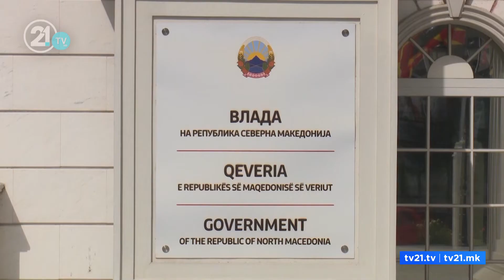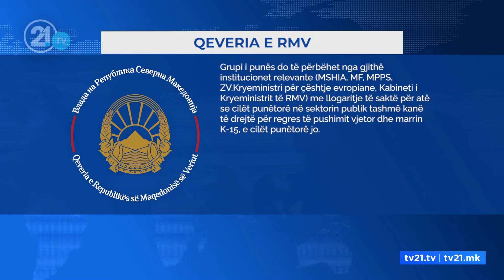Regres për të gjithë në sektorin publik më 20 janar?Punëtorët kërkojnë K-15 nga 30%deri 100%të pagës